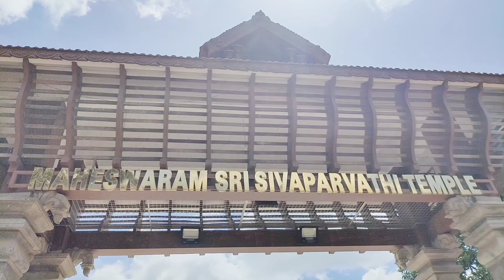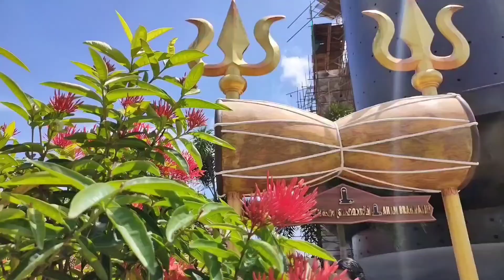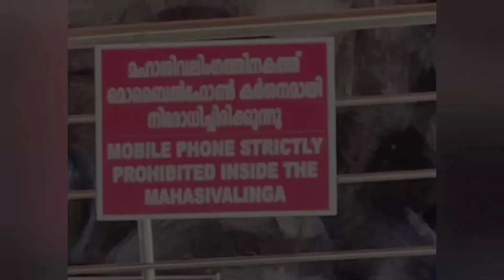Chenkal Maheswaram Temple (Thiruvananthapuram)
THIRUVANANTHAPURAM: With a height of 111 ft two inches, the sivalingam constructed at the Maheshwaram Sri Siva Parvathi Temple at Chenkal in Thiruvananthapuram has become the tallest sivalingam in the country